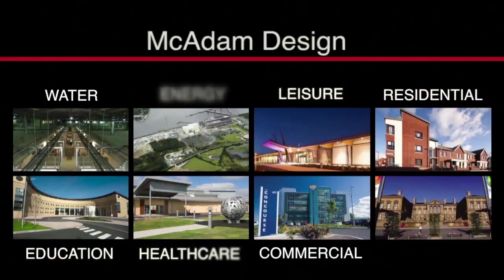McAdam Design – Engineers, Architects & Project Managers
This video provides an overview of the services provided by McAdam Design across eight separate construction sectors. It covers many of Northern Ireland’s most iconic projects and showcases several of their award winning designs. In addition, it highlights their successful collaboration with outstanding UK and International consultancies brought together to work under McAdam Designs direction in delivering best value projects for Northern Ireland.